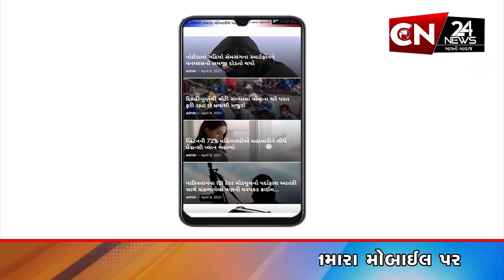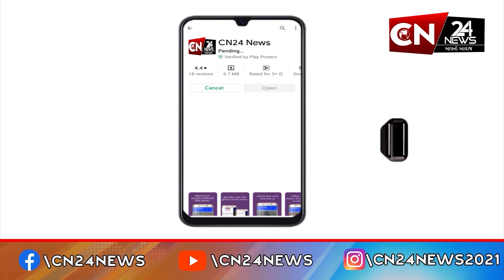ઉપલેટા : સતત બીજા દિવસે પણ વરસાદ વરાસવાથી ખેડૂતોમાં ખુશીનો માહોલ